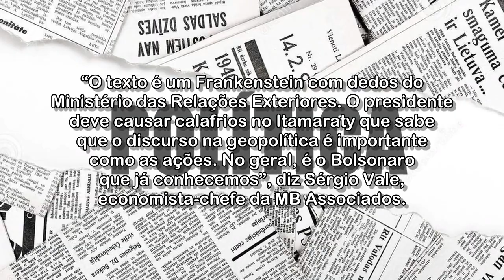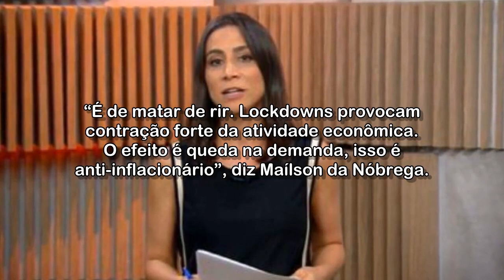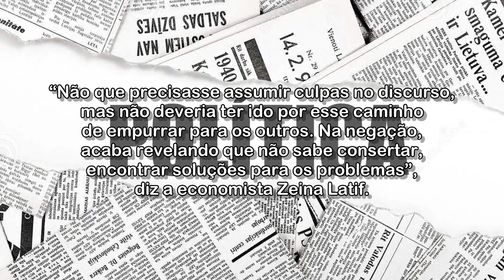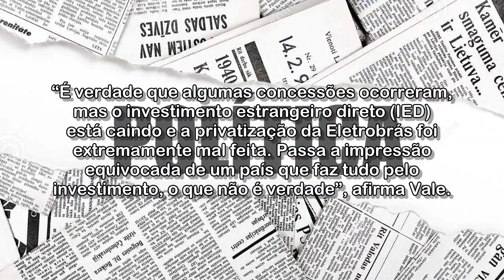'Frankenstein' econômico: discurso de Bolsonaro na ONU distorce realidade do país, dizem analistas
Economistas ouvidos pelo g1 dizem, porém, que dados omitidos pelo presidente e transferência de responsabilidades não surpreendem e apenas acenam para sua base de apoio.

Acessado em: 22 de setembro de 2021 às 08:56